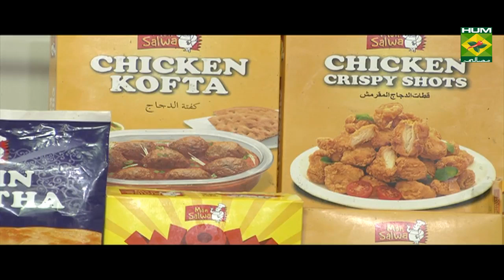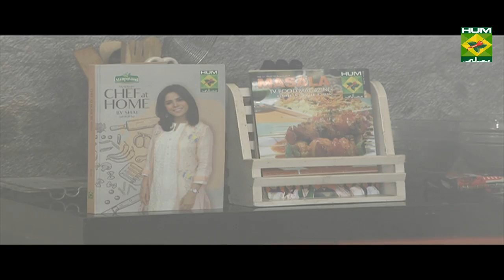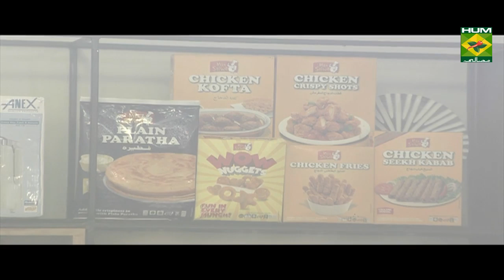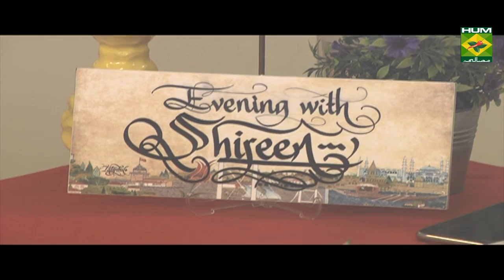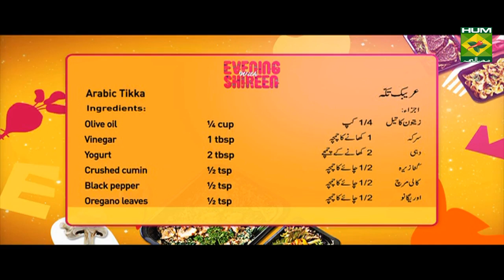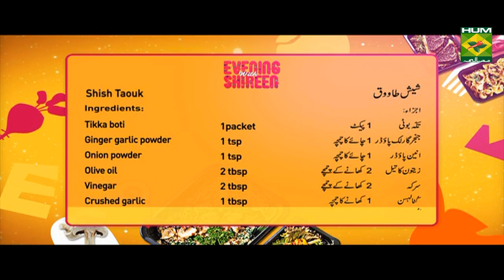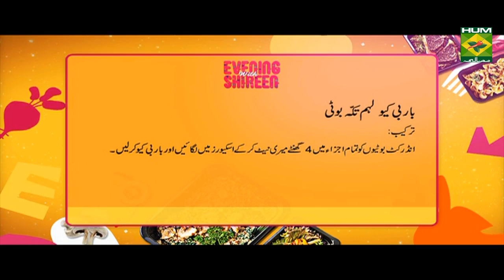BBQ Vegetable Skewers | Evening With Shireen | Masala TV Show | Shireen Anwar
These vegetable skewers are packed with flavor and perfect as a healthy side dish to any meal!

Watch this Masala TV video to learn how to make BBQ Vegetable Skewers ,Shish taouk ,Barbeque  laham tikka Boti and Arabic tikka. This show of Evening With Shireen  with Chef Shireen Anwar aired on 30 August 2019.

Vegetbale skewers:

Ingredients

Onions 2 cut into square cubes
Tomatoes 2cut into square cubes
Capsicums 2 cut into square cubes

Method

Put vegetables on skewers alternating and bbq, serve with all the above in a platter.

Shish taouk:

Ingredients

Tikka boti    1packet
Ginger garlic power  1 tsp each
Crushed red pepper   1 tbsp
Mustard powder    1 tsp
Paprika     1 tbsp
Pomegranate sauce   1 tbsp

Ingredients for pomegranate sauce

Pomegranate  juice ½ cup
Cook all together in a sauce pan for 15 mins till thick like honey.

Method for sheesh tahook

Marinate Tikka boti with all the given ingredients for 4 hours, put on flat skewers and bbq.

Barbeque  laham tikka Boti:

Ingredients

Undercut boti 750 gm cut in 1 inch cubes
Meat tenderizer 1 tsp
Cumin roasted & crushed 1 tsp
Ginger garlic powder ½ tsp each

Method

Marinate undercut botties with all the given ingredients for 4 hours, put on flat skewers and bbq.

Arabic tikka:

Ingredients

Chicken ½ kg 8 pcs
Crushed red pepper 1 tsp heaped
Crushed cumin ½ tsp
Black pepper ½ tsp
Oregano leaves ½ tsp
Sumac ½ tsp
Salt 1 tsp
Method

Prick chicken pieces well with fork, marinate with all the given ingredients for 4 hours, put on skewers and bbq.